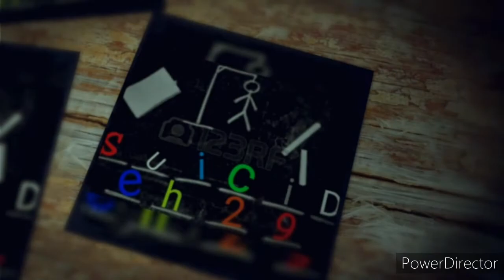DJ AKADEMIKS VS FREDDIE GIBBS / DJ AKADEMIKS VS JOHN LEGENDS WIFE CHRISSY/AKADEMIKS GETS SUSPENDED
1

“Notwithstanding the provisions of sections 106 and 106A, the fair use of a copyrighted work, including such use by reproduction in copies or phonorecords or by any other means specified by that section, for purposes such as criticism, comment, news reporting, teaching (including multiple copies for classroom use), scholarship, or